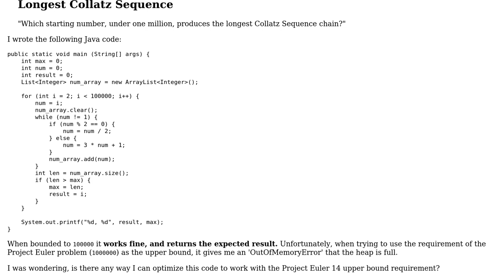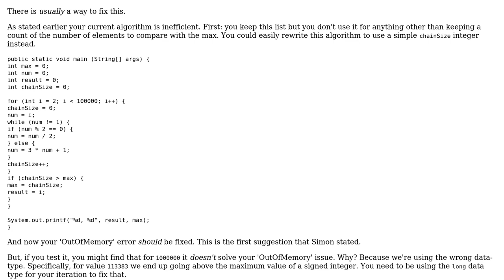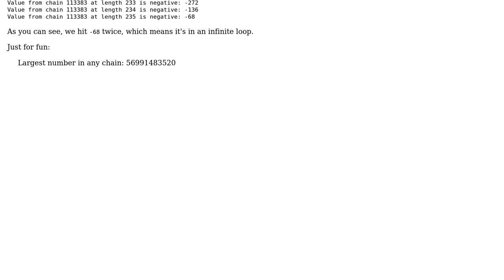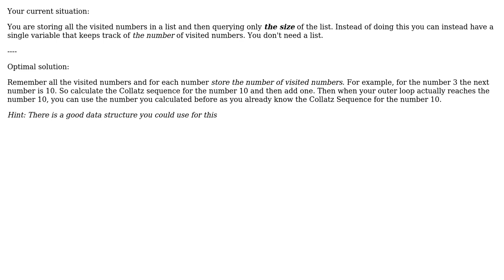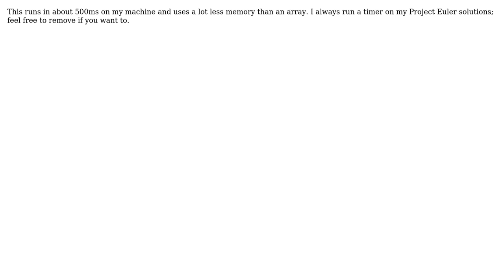Code Review: Finding the longest Collatz Sequence (3 Solutions!!)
Code Review: Finding the longest Collatz Sequence

With thanks & praise to God, and with thanks to the many people who have made this project possible! | Content (except music & images) licensed under CC BY-SA | Music | Images & others | With thanks to user Simon Forsberg user Ruwangi user rossum user Der Kommissar user 200_success and the Stack Exchange Network Trademarks are property of their respective owners. You are responsible for your own actions.